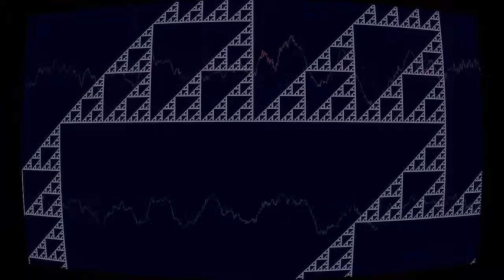In the Fallout Shelter on Typewriters Dreaming/ Bounding Toward the Snowy Horizon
“In the Fallout Shelter on Typewriters Dreaming/ Bounding Toward the Snowy Horizon” by The Fucked Up Beat